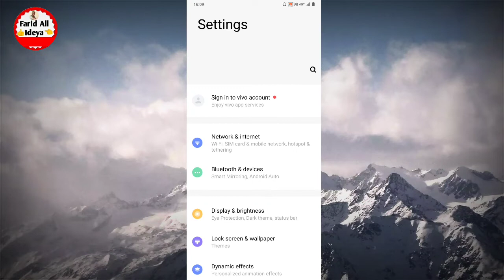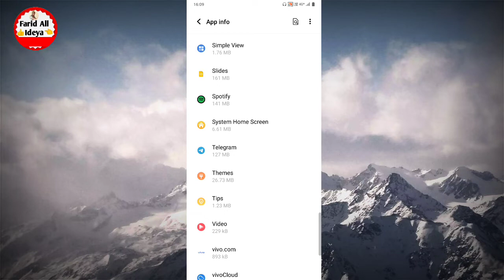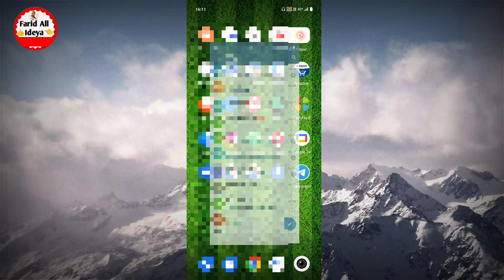Telegram me login nahi ho raha hai | How to solve telegram login problem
Telegram me login nahi ho raha hai kaise problem solve kare friend agar aapko bhi apne telegram par login nahi ho raha hai to aaj ki video me batane wale hai ki aap telegram me login nahi ho raha hai to aaj ki video me batane wale hai to yah hamare video ko pura last tak dekhte rahiye friend aaj ki video me batane wale telegram login problem solve

telegram me login nahi ho raha hai
telegram login problem
telegram verification problem
how to solve telegram login problem
fix telegram login problem